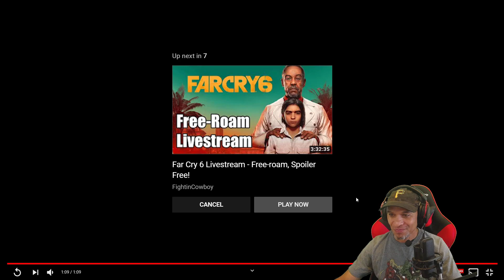Choo-Choo Charles: Upcoming Survival Horror Game-Reaction/Review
Watch the announcement trailer for Choo-Choo Charles, a horror game that has you creeping around a monstrous sentient train called Charles. Nobody knows where Charles came from, but one thing's for sure, he feeds off the flesh of the locals.

Players will need to creep around completing quests and collecting scraps to upgrade your own train, but you'll need to keep a watchful eye on the terrifying monster that lurks nearby. Thankfully, your train is fitted with a handy machine gun to keep Charles at bay. Expand your arsenal and prepare to take on the nightmarish locomotive.

Developer Two Star Games, Choo-Choo Charles is scheduled to release in early 2022. It's available to wishlist on Steam now.